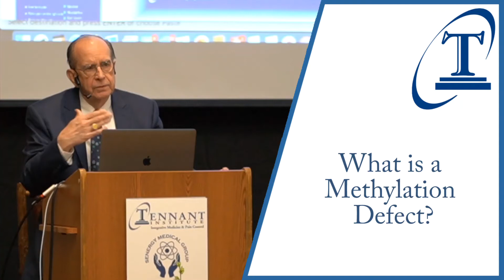Dr. Jerry Tennant: What is a Methylation Defect?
Dr. Jerry Tennant explains the methylation defect and therefore, why it is important for all supplements to be methylated...in order to be bio-available.

A "methyl group" is needed for many of the biochemical reactions in the body to function normally.  We have a molecule called SAM-e (S-Adenosyl methionine) which has several methyl groups and wanders around the body looking for someone who needs one.   Pretty soon, SAM-e runs out of methyl groups and when that happens, SAM-e becomes a different molecule called homocysteine which is known to be toxic, particularly to the heart.

Dr. Tennant explains the types of vitamins and minerals that will share their methyl groups with homocysteine to turn it back into SAMe.  If, however, you lack the enzyme that does this task, then you are known to have a methylation defect.

All components in the Tennant Restore Nutritional product, that can be methylated, are indeed methylated, so that when you consume Restore, all the methyl groups are there to help you function normally, whether or not you have the defect.

Drs. Jerry Tennant and Chase Faldmo, from the Tennant Institute in Colleyville Texas share their theories on energy medicine, using PHYSICS to heal the body naturally.  Dr. Tennant is the author of the "Healing is Voltage" book series, national speaker and award winning physician.